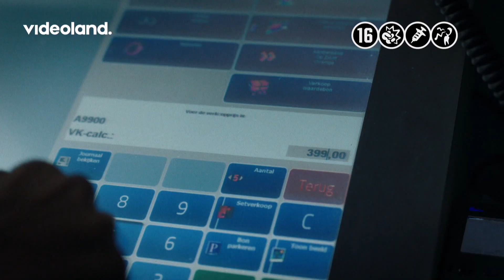Mocro Maffia Meltem trailer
VOLG ONS!

OVER TVGIDS
TVgids.nl is de grootste en meest actuele tv-gids in Nederland en Vlaanderen.